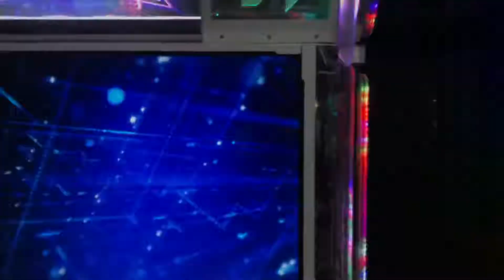[PIU XX] Move that body S20 1.1.1 play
ㅠㅠ...다리 고장..